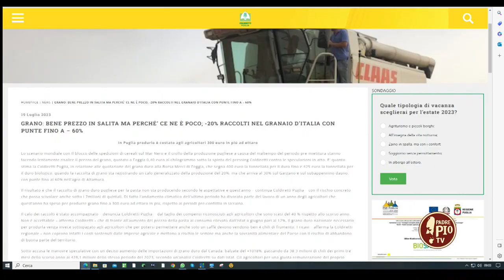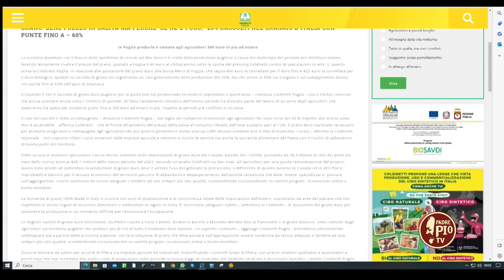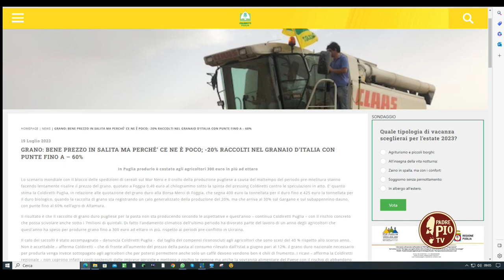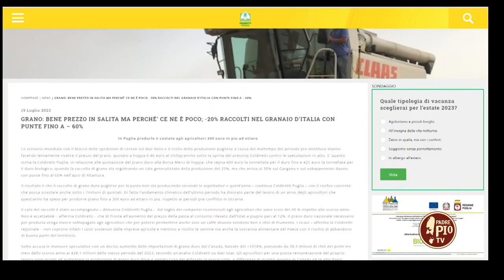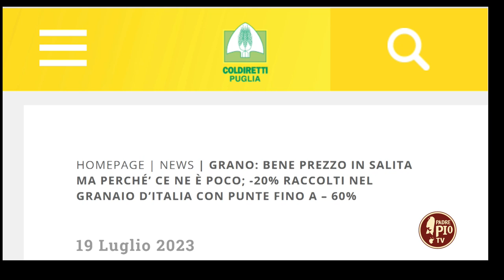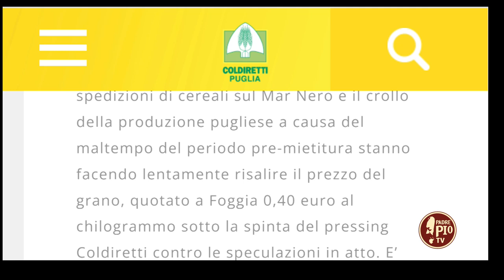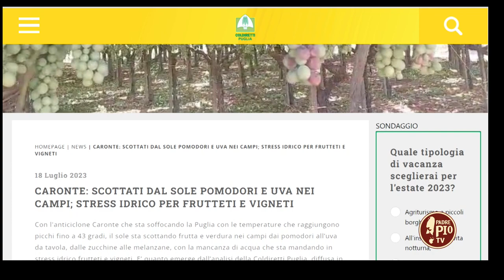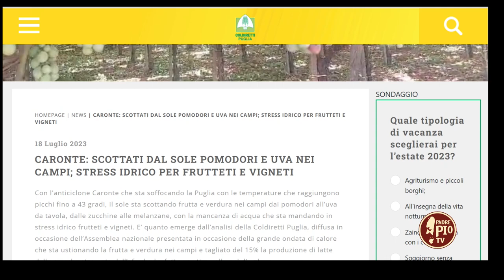Aumento dei prezzi del grano e danni causati dal caldo: la difficile situazione degli agricoltori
Intervista a Pietro Piccioni, direttore Coldiretti Puglia